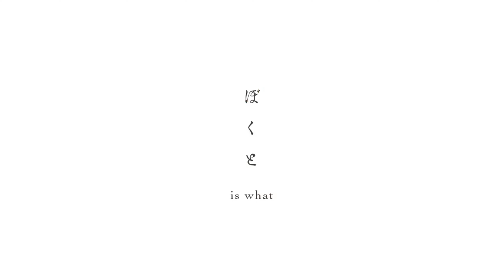Garden of Remembrance Сад воспоминаний Тизер 2024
Вышел первый тизер к полнометражному фильму "Garden of Remembrance" (Сад воспоминаний), который впервые был анонсирован ещё в июне прошлого года.

А также объявили, что фильм выйдет в кинотеатрах Японии в 2024 году.
Работает студия Science SARU.
Это оригинальное аниме, у которого нет первоисточника в виде манги, ранобе и так далее.

Описание: Неприбранная комната, пустые банки из-под пива, пустые бутылки из-под вина, полупустой стакан из-под виски...
Однажды, спустя годы после моей смерти, вы услышите шум из чулана. Открыв дверь, вы увидите мой сад. Наполненный нашими эмоциями. И когда вы выйдете из комнаты воспоминаний, в вашей новой комнате появится картина с анемонами (ветреницами), которую вы нарисовали.